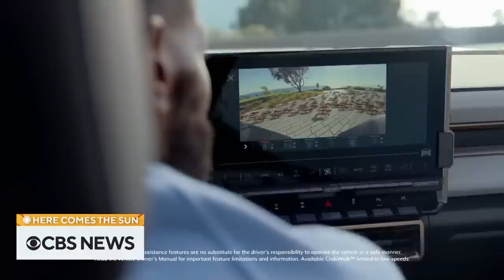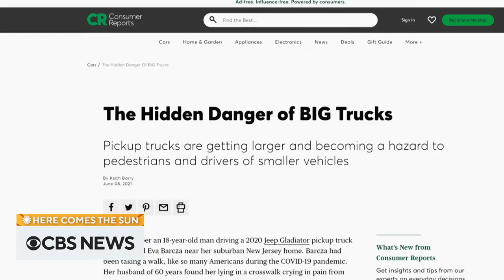Actor Margot Robbie and pickup trucks | Here Comes the Sun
Actor and producer Margot Robbie sits down with Tracy Smith to discuss her new film, “Babylon.” Then, Lee Cowan learns about the pickup truck and how it has evolved over the years. “Here Comes the Sun” is a closer look at some of the people, places and things we bring you every week on “CBS Sunday Morning.”